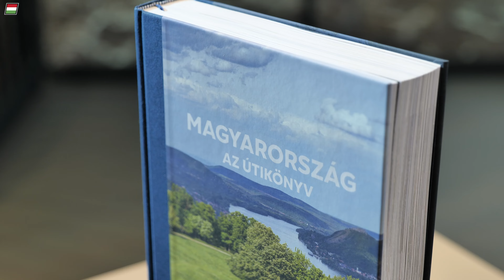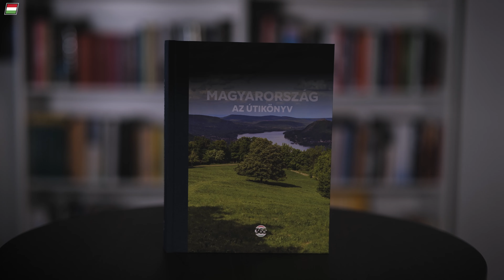Ismerje meg hazánk rejtett kincseit a most megjelenő, Magyarország - Az útikönyv című kötetből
Kézzel készített térképeket és impozáns fényképeket is tartalmaz a kötet, ami több mint egy útikönyv.